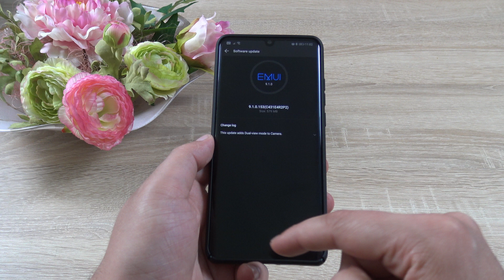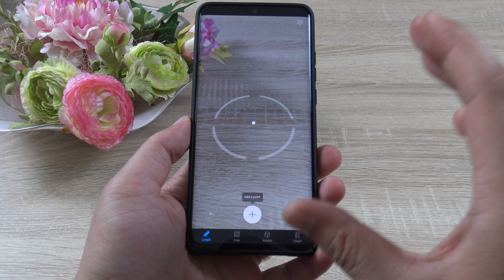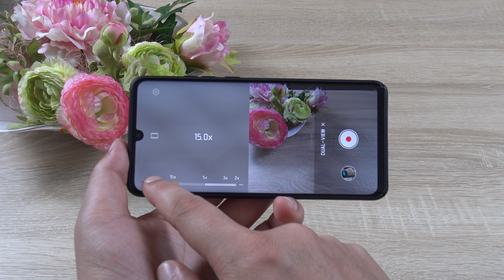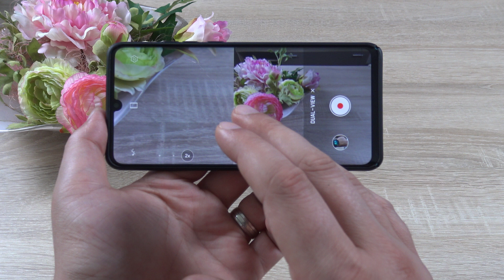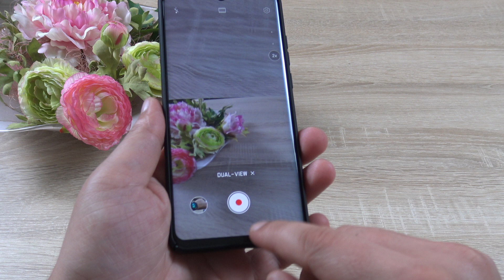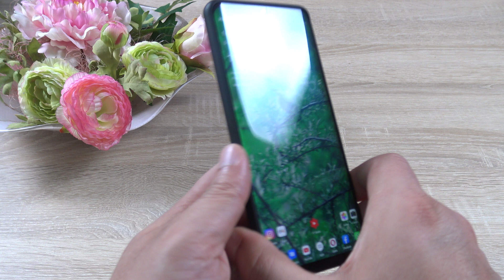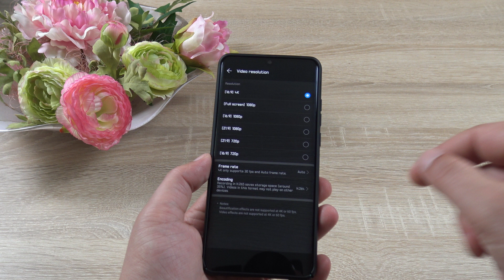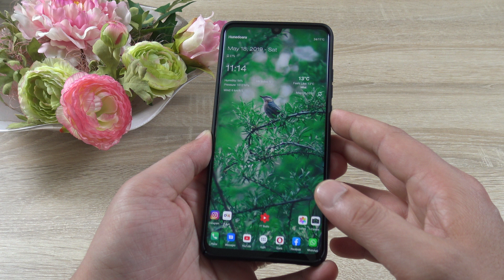Huawei P30 Pro - Dual-View Video,AR Measure si alte noutati...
Vorbim despre ultimul update de soft disponibil pentru Huawei P30 Pro care introduce niste noutati interesante pe acest telefon...